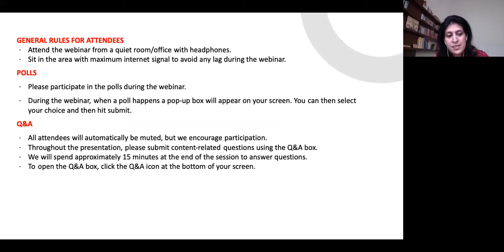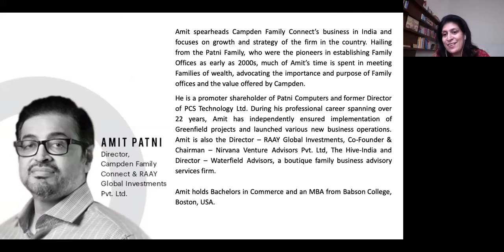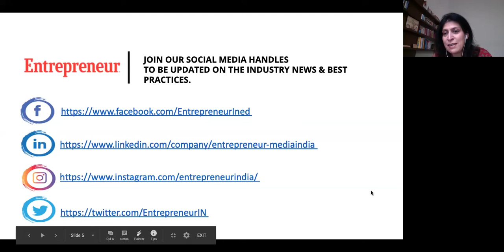Episode 20 with Amit Patni, Director, Campden Family -Capital Insider Series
Capital Insider Series| Episode 20 with Amit Patni, Director, Campden Family Connect & RAAY Global Investments Pvt. Ltd